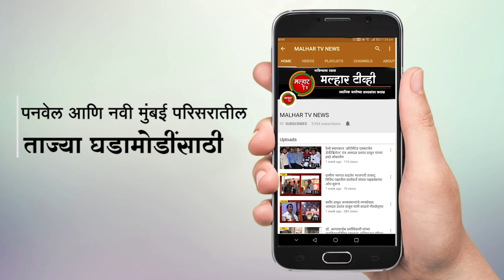जय हनुमान क्रिकेट संघ कोन यांच्या वतीने ग्रामीण टेनिस क्रिकेट मर्यादित षटकांचे सामने आयोजित